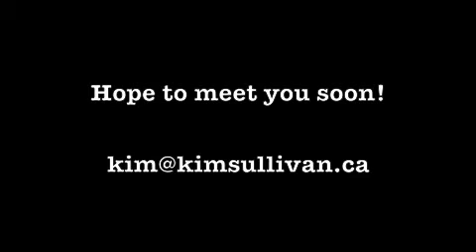Travel and Escape's 'My Top 10' Audition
I could not have dreamed of a more perfect show for me! This is my audition reel for Travel + Escape's "My Top 10" new show host position. I've set foot in over 30 countries, lived on 3 continents & I have 3 degrees... You can only imagine how curious I am, how much I LOVE sharing and how an additional 3 seasons of My Top 10 would suit me fine! That is if you pick me to host the first one! ;) Pick me!!

** Because of my "Hope to see you soon" that runs 4sec, I am not getting the full number of views as you are closing the video before it reaches the end! I do love that you are 'liking' it though--thank you!~